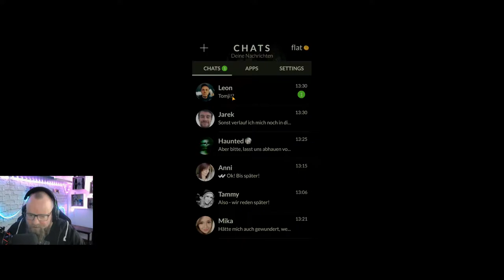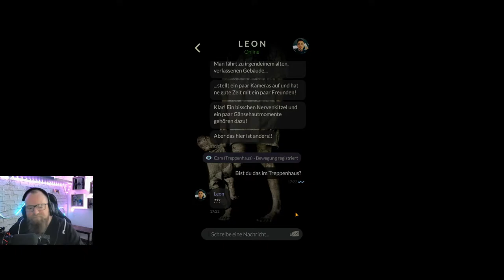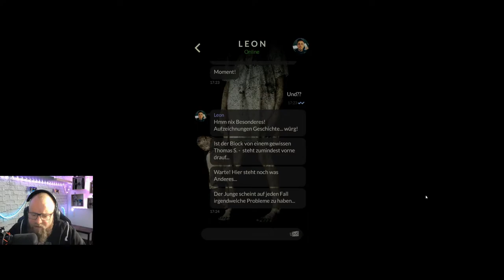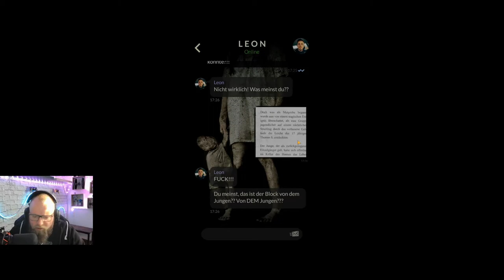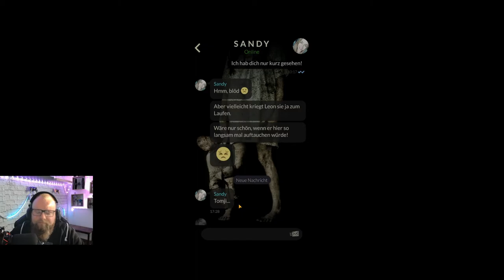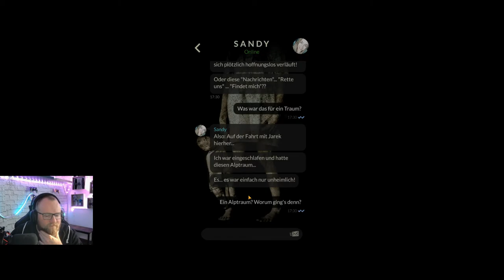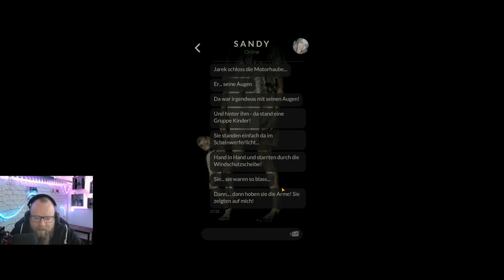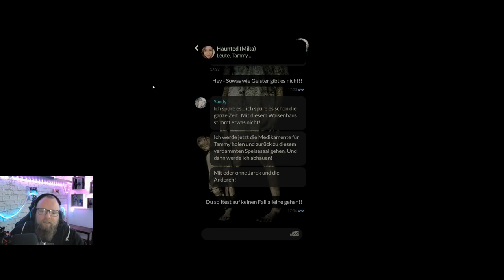ORPHANS: Die Waisen ☆TEXT HORROR☆ 013 - Die Schreie der Kinder